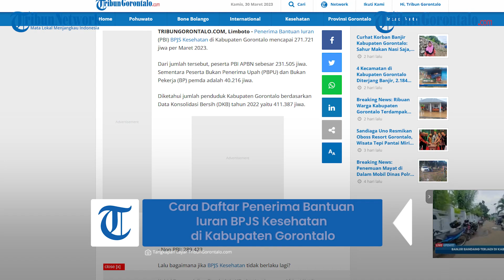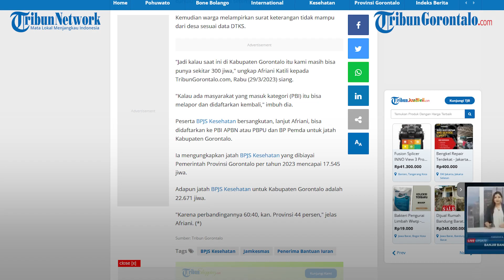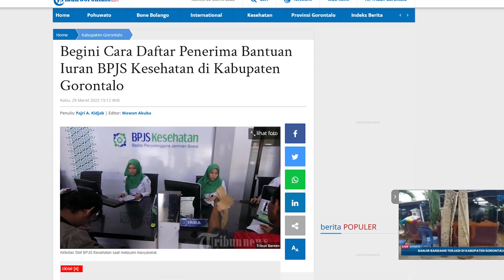Cara Daftar Penerima Bantuan Iuran BPJS Kesehatan di Kabupaten Gorontalo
Laporan Jurnalis Tribun Gorontalo : Andika Mohamad / Fajri A. Kidjab

TRIBUNGORONTALO.COM, Limboto - Penerima Bantuan Iuran (PBI) BPJS Kesehatan di Kabupaten Gorontalo mencapai 271.721 jiwa per Maret 2023.

Dari jumlah tersebut, peserta PBI APBN sebesar 231.505 jiwa. Sementara Peserta Bukan Penerima Upah (PBPU) dan Bukan Pekerja (BP) pemda adalah 40.216 jiwa.

Diketahui jumlah penduduk Kabupaten Gorontalo berdasarkan Data Konsolidasi Bersih (DKB) tahun 2022 yaitu 411.387 jiwa.

Artikel ini telah tayang di Tribungorontalo.com dengan judul Begini Cara Daftar Penerima Bantuan Iuran BPJS Kesehatan di Kabupaten Gorontalo,
Penulis: Fajri A. Kidjab | Editor: Wawan Akuba